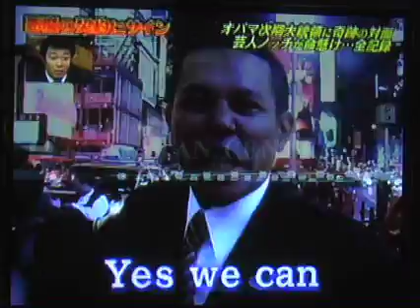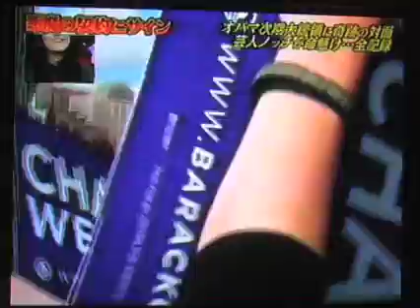youtube video #-E3weh-Z3qo